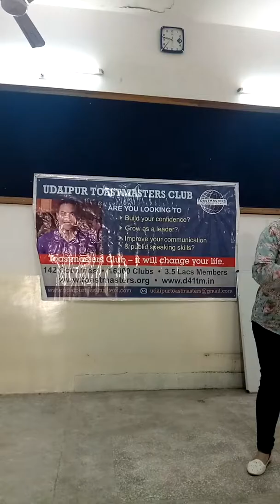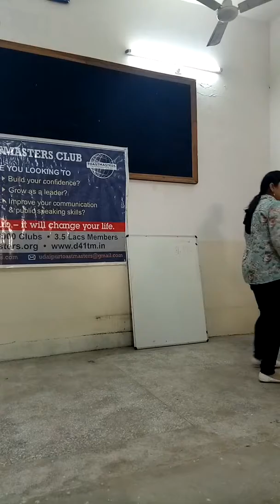My Journey At Toastmasters - P7-CC7 Less is More. 80-20 rule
My CC7 speech